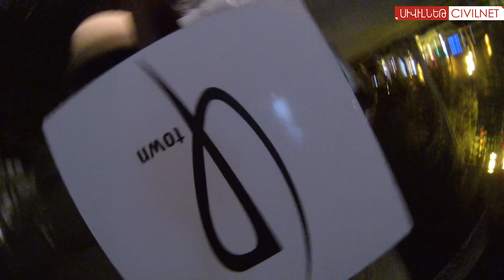Ազատ հայացք. Երևանյան դրվագներ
Տարբեր դրվագներ Երևանի առօրյաիաից: